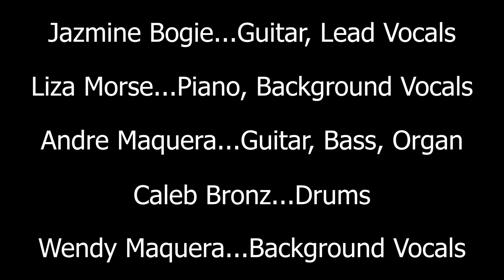Kingdom All Stars - Home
Written By Jazmine T. Bogie